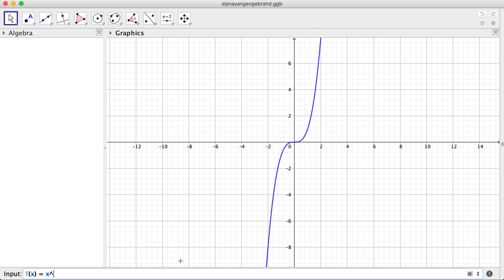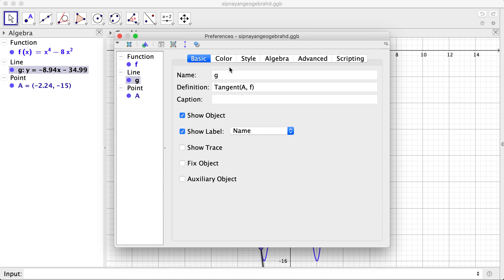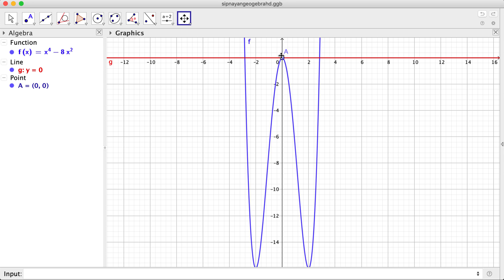Calculus 2.31 Finding Points on the Graph where Slope of Tangent is Given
In this Tagalog math tutorial video, we are going to use derivative to find the points on the graph where the tangent slope is given.